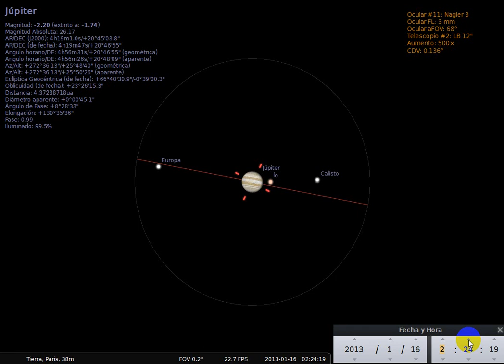Jupiter 2013 01 15 16 Transito IO